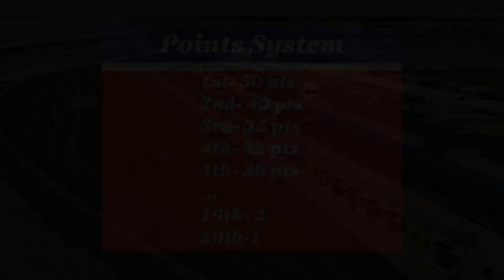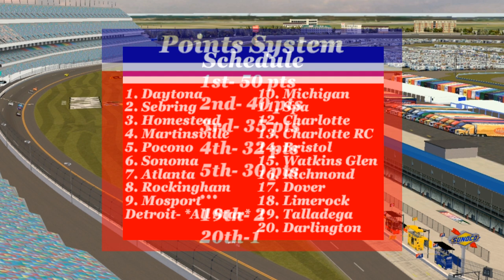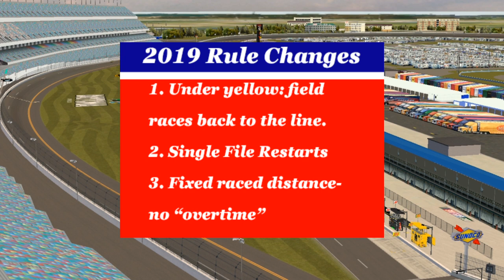2019 NASCAR Preseason Testing: Door 2 Door Season 1 Episode 0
Equipment:
Thrustmaster T300 RS Alcantara Edition: 599xx replica wheel
T3PA Pro Pedals
TH8A Shifter
PS4
Game: Gran Turismo Sport

NR2003 CREDITS: So many people are due their moment in the spotlight for these INCREDIBLE mods/graphics/sounds/tracks/cars, etc. I compiled a list but youtube denied me bc of JUST HOW MANY people I had to list!!! So, in short, thank you to the entire NR2003 community! It restores my faith in humanity; I want this channel to attempt to do these wonderful people justice.